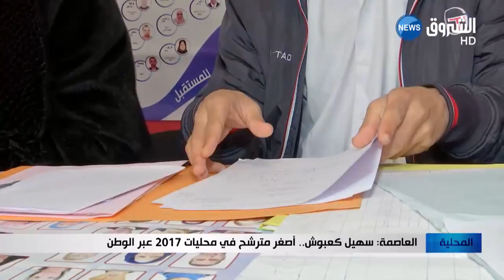العاصمة: سهيل كعبوش... أصغر مترشح في محليات 2017 عبر الوطن